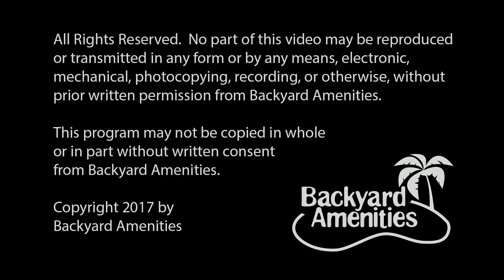Besnecker Pool Design by Backyard Amenities